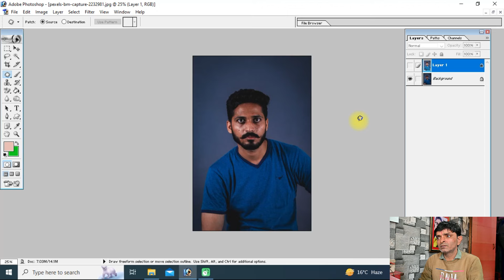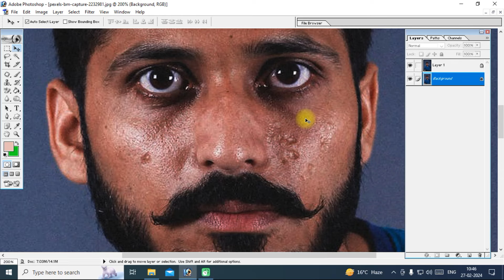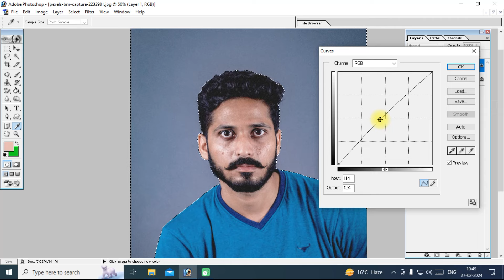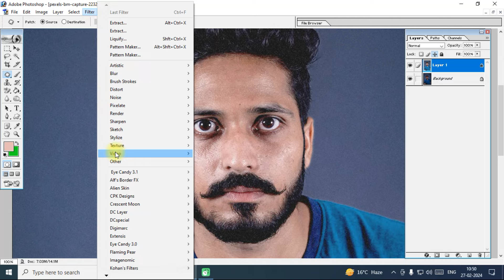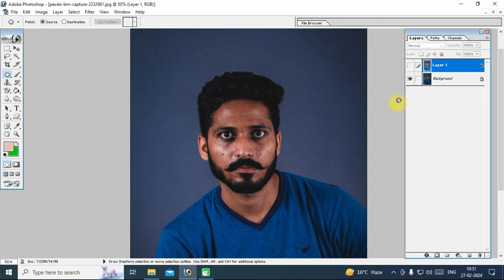फोटो गोरा बनाने के लिए ये Trick अपनाये | Photo ko gora kaise banaye | Face ko Gora kaise Karen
सबसे सस्ते रेट में ख़रीदे
USB Battery 5 in 1
Nikon Z50 DSLR Camera
Mic Voice Recording
Screen Recorder Movavi
Nikon D7500 DSLR Camera
LED Ring Light for Camera

Photoshop Tutorial
photoshop editing
photo editing
photoshop designing
photoshop design
photoshop action